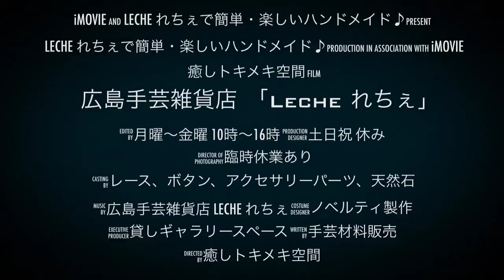1分動画★広島手芸雑貨店「Leche れちぇ」 簡単・ハンドメイドが楽しめる ハンドメイドママの店 0006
広島　手芸雑貨店「Leche れちぇ」
れちぇの店内・イベントで　簡単に手ぶらでチャレンジできる手作り体験を通して　沢山の笑顔があふれてます。
アクセサリーもほとんど自分で作れちゃいます♪
動画にもあるように　小学生でも　はたまた幼稚園児でも!ぜひ　その楽しさを共有しょう♪